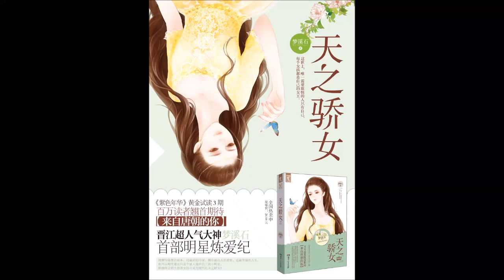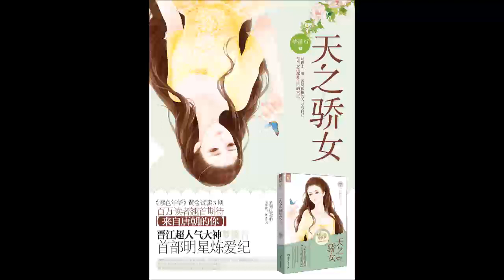《天之骄女》有声小说 第 77 集